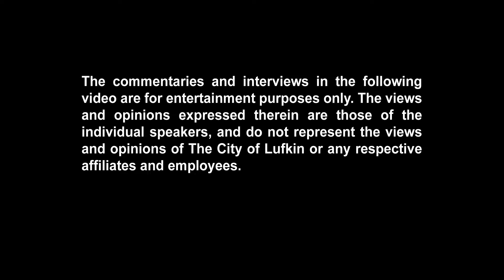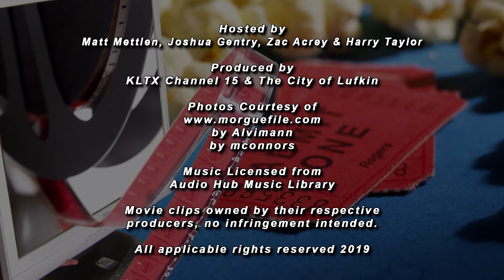Top 5 Firefights